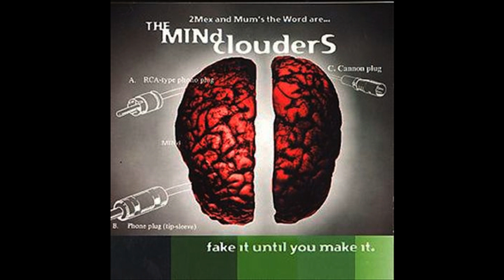2Mex & The Mind Clouders - Worship The Music